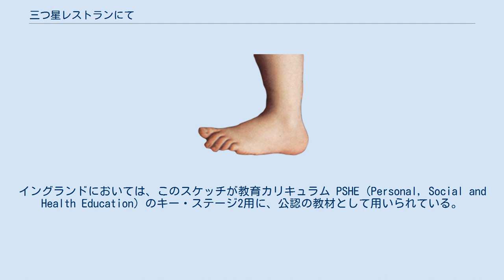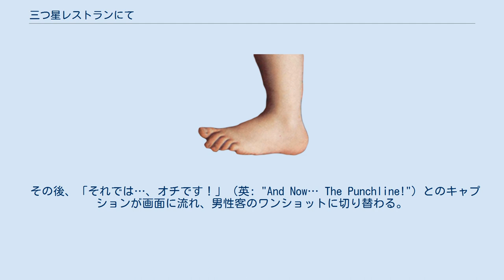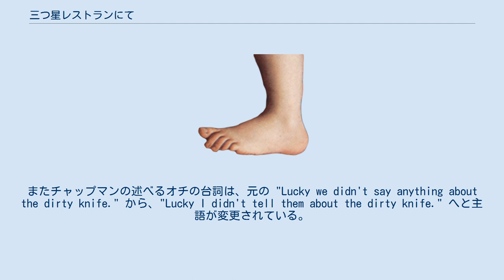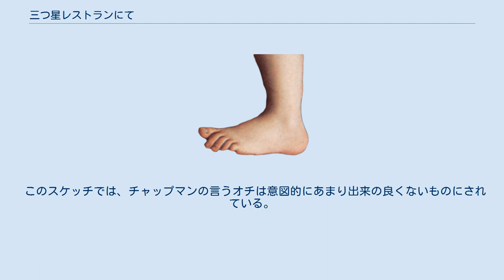三つ星レストランにて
『三つ星レストランにて』（みつぼしレストランにて）は、モンティ・パイソンがテレビシリーズ『空飛ぶモンティ・パイソン』で放送したスケッチである。
第1シリーズ第3話『遠くから異なる種類の木を見分ける方法』で放送された。
原題は "Dirty Fork"（訳：汚いフォーク）であるが、英語圏ではより端的に『レストラン・スケッチ』（英: Restaurant Sketch）としても知られている。
このスケッチには、パイソンズのスケッチとしては初めて、登場人物に聴衆がブーイングするシーンが含まれる。
 後に映画『モンティ・パイソン・アンド・ナウ』（1971年）で再演された。
 エンターテインメント・ウィークリー誌では、このスケッチがパイソンズのスケッチ中18位にランクインしている。
イングランドにおいては、このスケッチが教育カリキュラム PSHE (Personal, Social and Health Education) のキー・ステージ2用に、公認の教材として用いられている。
 高級フレンチレストランで、1組の男女（グレアム・チャップマン、キャロル・クリーヴランド）が一夜を楽しんでいる。
2人はフォークが少し汚れていることに気付き、チャップマン演じる男性客は、ウェイターを呼び止めて交換してほしいと丁寧に頼む。
 呼び止められたウェイターのガストン（仏: Gaston、テリー・ジョーンズ）は、フランス訛りでこれ以上無いほどに謝り続け、ついには給仕長のジルベルト（伊: Gilberto、マイケル・ペイリン）がやってくる。
ジルベルトは席へやってくるなり、洗い場のスタッフを全員解雇するよう命じ、すぐにこの件を支配人に伝えるようガストンに言いつける。
彼は更に、フォークの汚れへの嫌悪から震え上がる。
 呼ばれてきた支配人（エリック・アイドル）はジルベルトに落ち着くよう言う。
彼は2人のテーブルに座り、フォークについて、「謙遜し、深く、心から」謝罪する。
支配人は、レストランのスタッフの苦労話を話している内に気持ちが高ぶり、堰を切って涙を流す。
そこに料理人のマンゴー（英: Mungo、ジョン・クリーズ）が現れ、「支配人のような弱い人に何て仕打ちをするんだ！」と2人を怒鳴りつけ、テーブルへ持っていた包丁を振り下ろす。
隣にいるジルベルトは、戦争の古傷が痛み出したと訴える。
支配人は「これでおしまいだ！」と叫びながら、客の訴えた汚いフォークで自分の腹を刺し、地面に倒れ込んで死んでしまう。
 マンゴーは包丁を男性客の頭上へ振り上げ、「（支配人の）仇討ちだ！」と叫んで彼を殺そうとする。
ジルベルトはマンゴーを止め「お客様を殺すんじゃない！」と諭したところで、戦争の古傷が元で死んでしまう。
マンゴーは再び包丁を振り上げるが、ガストンが再登場して、マンゴーが男性客を殺す前に飛びかかる。
 その後、「それでは…、オチです！」（英: "And Now… The Punchline!"）とのキャプションが画面に流れ、男性客のワンショットに切り替わる。
男性客は「汚いナイフのこと言わなくてよかったなァ」とカメラに向かって述べ、観衆（ラフトラックを演じていた人々）はこの言葉にブーイングを行う。
 このスケッチは1971年の『モンティ・パイソン・アンド・ナウ』で再演された。
ジョーンズの演じるウェイターの名前は、元の「ガストン」から「ジュゼッペ」（伊: Giuseppe）に置き換えられている。
アンド・ナウ版にはラフトラックは収録されておらず、チャップマンがオチの台詞を述べた後、すぐに次のアニメへつながる。
またチャップマンの述べるオチの台詞は、元の "Lucky we didn't say anything about the dirty knife." から、"Lucky I didn't tell them about the dirty knife." へと主語が変更されている。
またDVDメニューで確認できる邦題は『三つ星レストランにて』だが、チャップマンは台詞上、レストランが「五つ星だ」と述べている。
なおテレビシリーズではレストランは「三つ星」とされている。
 ここではテレビ版の登場順に記載する。
 このスケッチにテリー・ギリアムは登場しない。
 このスケッチはパイソンズのオチ（英: punch line）に関する考えを反映している。
彼らは活動を始める際に、スケッチからオチを排することを決めた。
彼らのスケッチは唐突に終了するか、キ...